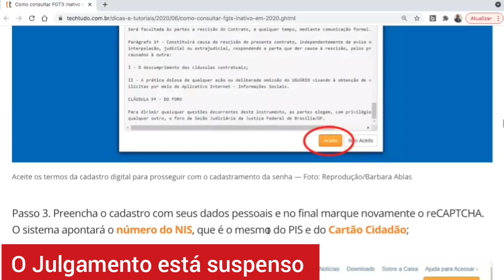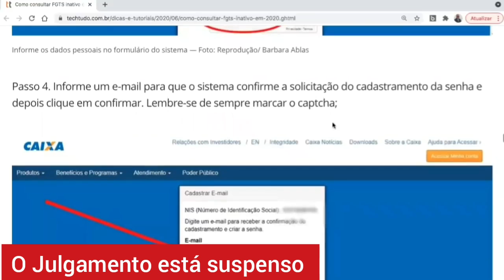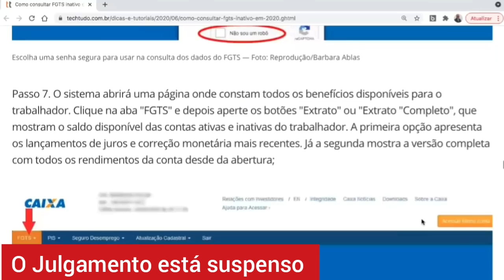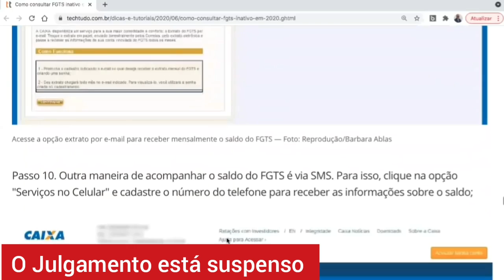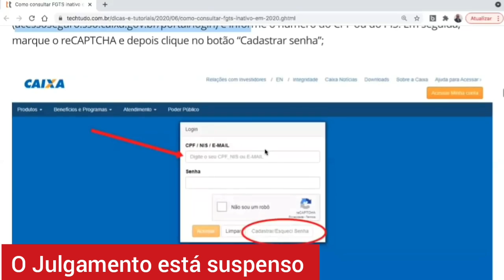FGTS REVISÃO SAIBA COMO VER O VALOR E PROCEDIMENTO SEM ADVOGADO - JULGAMENTO SUSPENSO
Neste vídeo iremos apresentar um tutorial de  como ver o extrato e saldo do  FGTS pelo celular ou pelo computador de forma detalhada e analítica. Assim você pode ver toda movimentação em sua conta do FGTS, usar para ação de revisão e ainda  verificar seu empregador está realizando os respectivos depósitos todos os meses.

Fonte: techtudo

Veja também